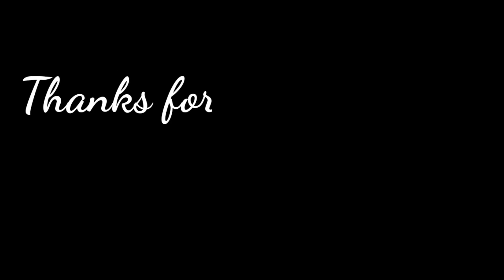Pamer Foto Kayak Prewedding Bareng Sabda Ahessa, Wulan Guritno Bakal Segera Nikah dengan Pacar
selamat datang di channel DIARY UPDATE
kami akan menayangkan vidio seputar dunia seleberiti  yang  menarik untuk di tonton dan tentunya ada di channel ini
untuk bisa terus mengikuti tayangan tayangan video menarik lainya